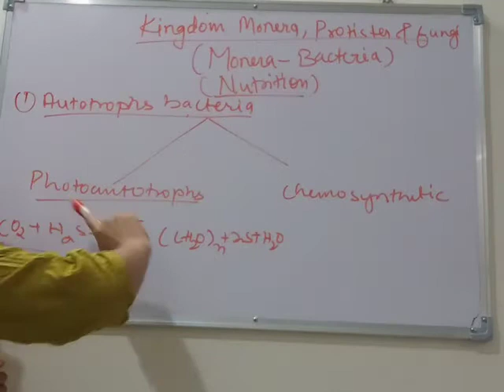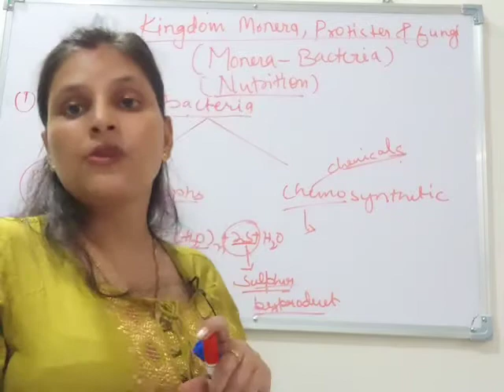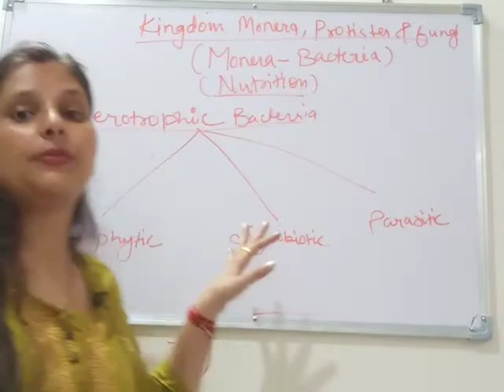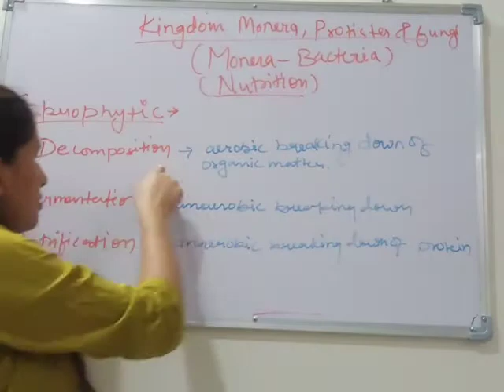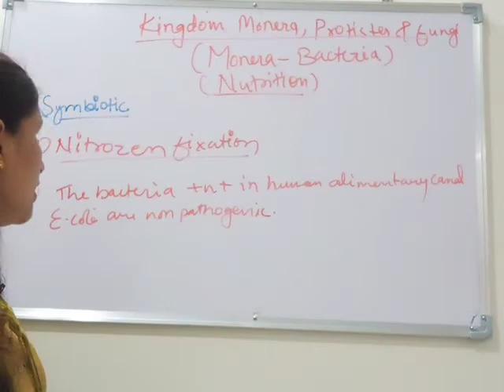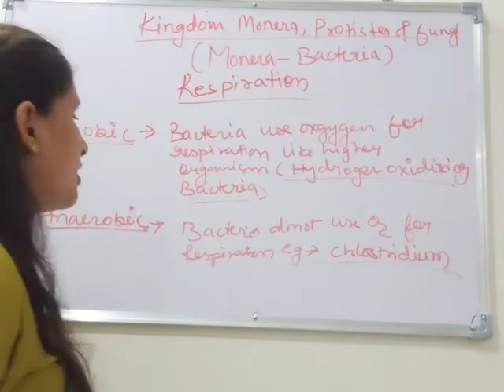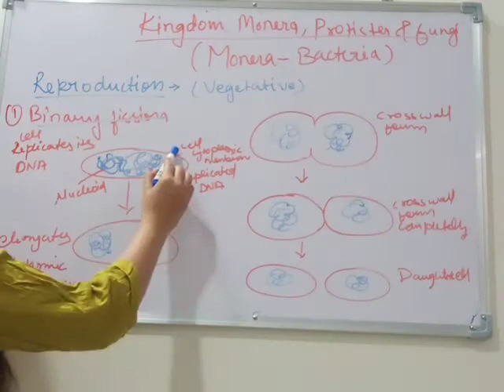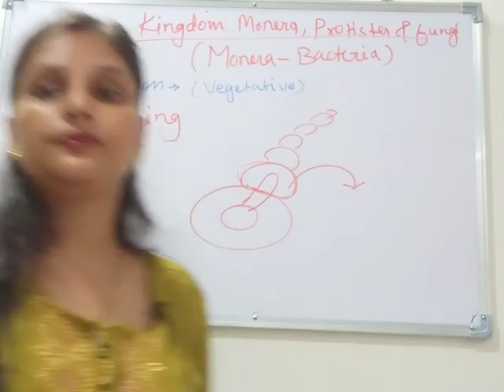Kingdom Monera, Protista and fungi (bacteria nutrition)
Suman Baghore